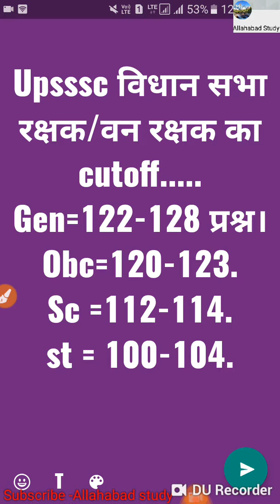Upsssc विधान सभा रक्षक/ वन रक्षक भर्ती परीक्षा का CUTOFF.2018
Allahabad study